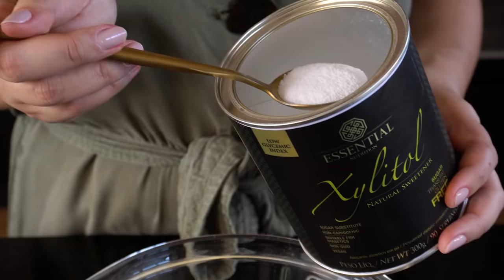MOUSSE DE CHOCOLATE PROTEICO | RECEITAS ESSENTIAL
Você ama chocolate e quer comer sem culpa? Então aposte nessa receita!

Derreta um Chocolift e meio. Depois adicione 100g de iogurte grego, 1 scoop de Beef Protein e uma colher de sopa de Xylitol. Mistura tudo até obter uma consistência homogênea. Deixe na geladeira por 2 horas. Para finalizar rale a outra metade do Chocolift por cima.